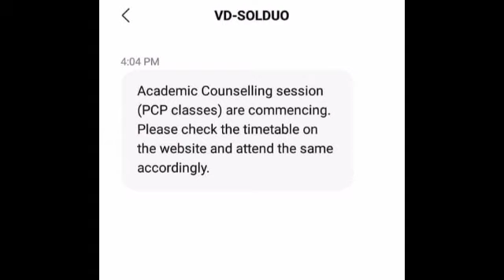DU SOL: First Semester | Academic Counselling session (PCP Classes) are Commencing.